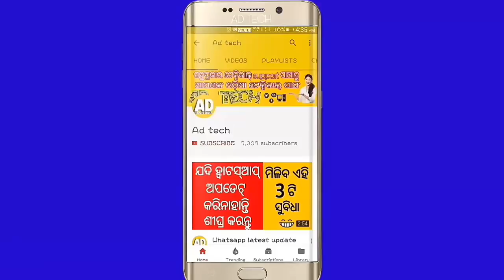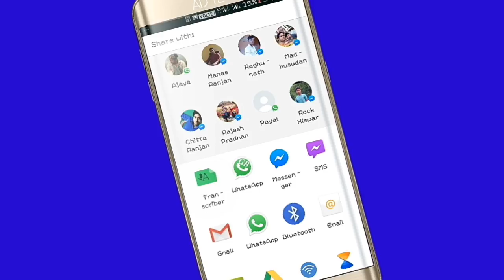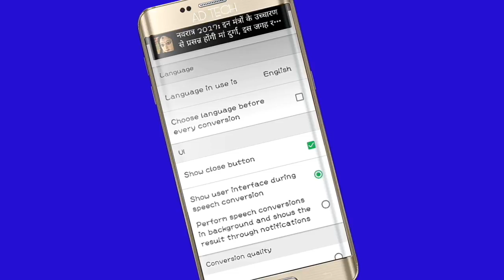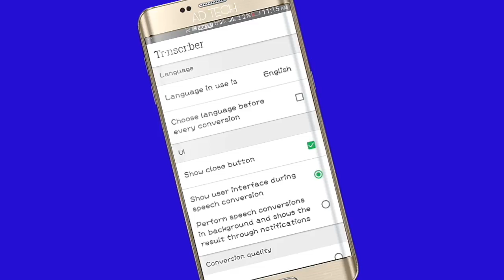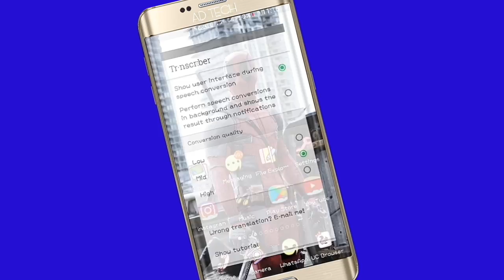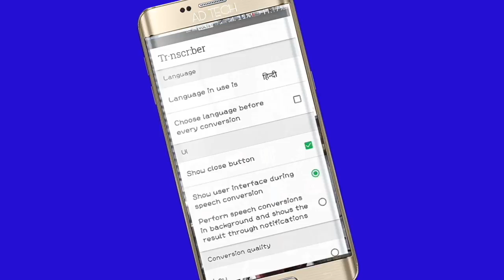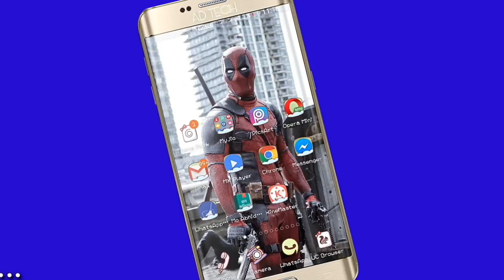convert voice message to text || Convert your WhatsApp voice notes to text || Odia ✔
Have you ever been receiving voice messages from WhatsApp and not being able to listen at that time? Now you can convert them to text and know in time what your friends communicate, even when the situation does not allow. All this thanks to Transcriber, without advertising or time limits.

background misic